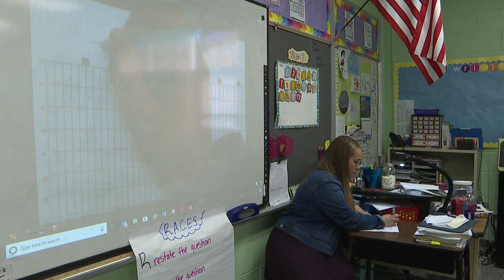Chan Zuckerberg Initiative awards $200K in grants for KC metro education initiatives